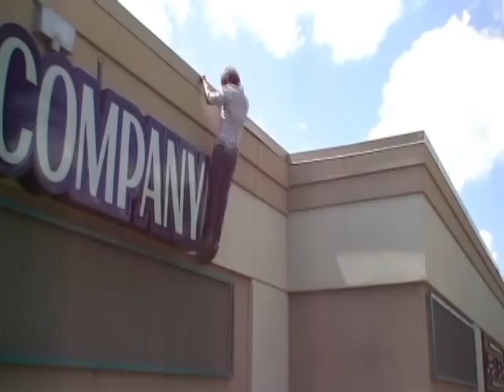Chris Bawl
Movie Trailer